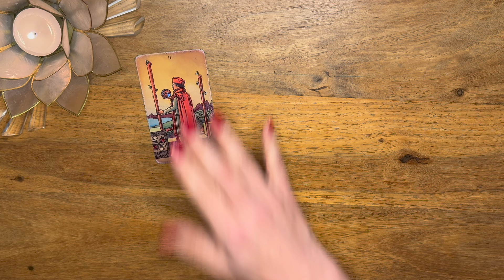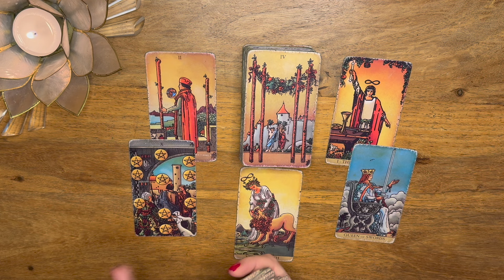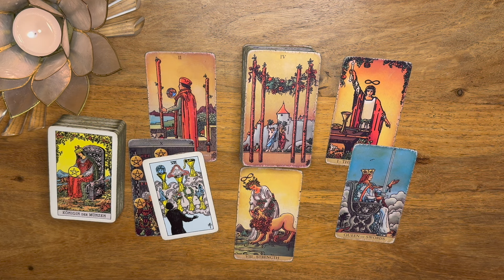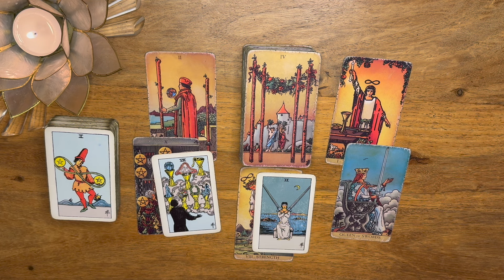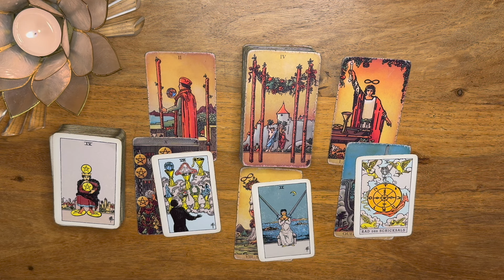ZWILLINGE ♊️ "SO WERDET IHR EUER ZIEL ERREICHEN" Zwillinge 14. - 20.Oktober 2024 Tarot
💖 ZWILLINGE 14. - 20.Oktober 2024 ✨ Wochen-Legung

💖Hier geht's zu meinem Shop: Dort findest du alle Infos zu persönlichen Legungen, deinen persönlichen Lebenskarten, Seelenplan, Berufung-Karten, etc